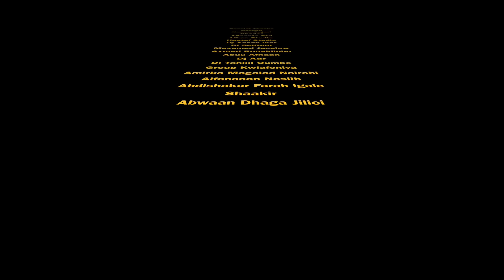IIDLE YARE & IQRO YAREY HEESTII REEXANTA OFFICIAL VIDEO (DIRECTED BY AFLAANTA STUDIO)